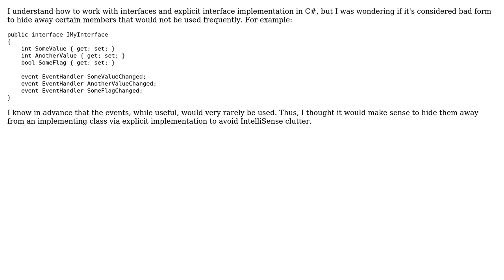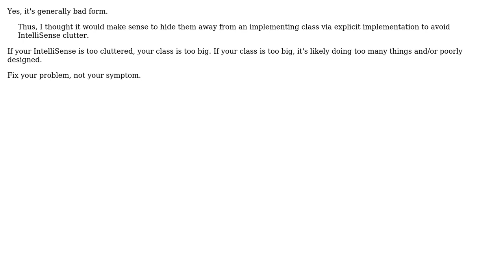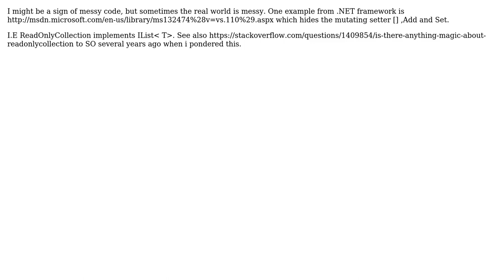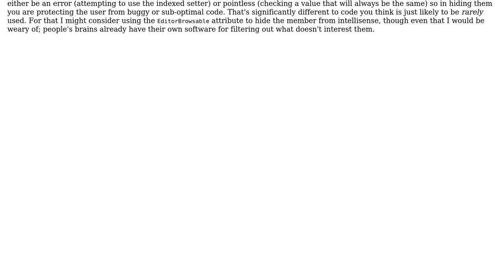Is it permissible to use explicit interface implementation to hide members in C#?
Software Engineering: Is it permissible to use explicit interface implementation to hide members in C#?

With thanks & praise to God, and with thanks to the many people who have made this project possible! | Content (except music & images) licensed under CC BY-SA | Music | Images & others | With thanks to user Telastyn user Kyle Baran user Jon Hanna user Esben Skov Pedersen user codenheim and the Stack Exchange Network Trademarks are property of their respective owners. You are responsible for your own actions.